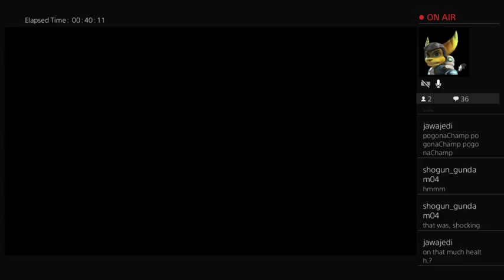Mega Man part 3